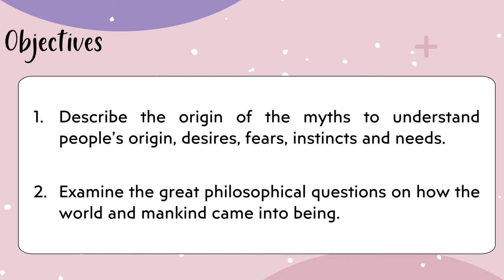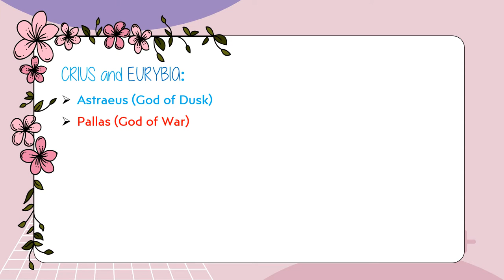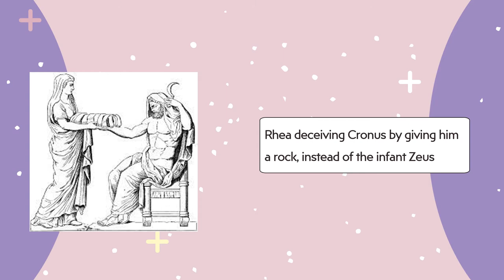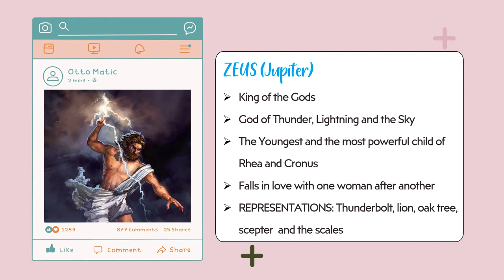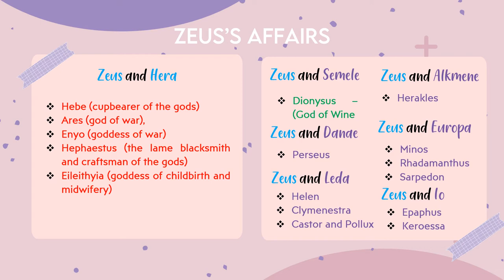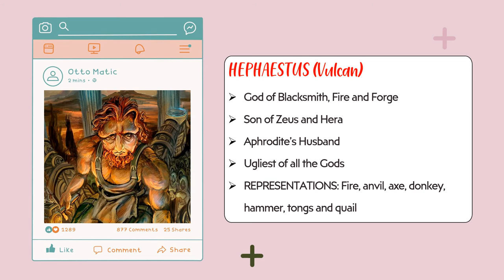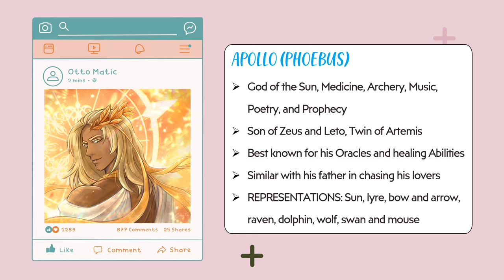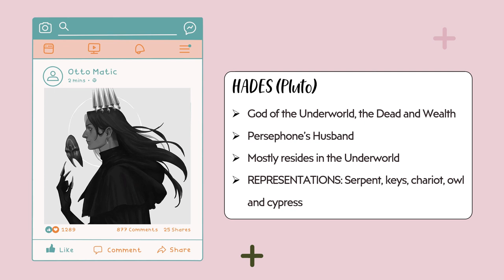Stories of Creation - The Titans and the 12 Olympians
In this creation myth, the development of the earth coincides with a rise in the powers of the ruling gods. The first entity that ruled the universe was called Chaos. The word chaos literally means a wide-open space, but it can also describe a deep cavern or chasm. The goddess Gaia’s name literally means “earth” or “land.” The name of Gaia’s child and husband, Uranus, means “sky” or “heaven.” There is a close connection between these god-like figures and the physical elements suggested by their names. In this sense, then, Gaia is both a goddess and the earth itself, and, similarly, Uranus is both a god and the heavens.